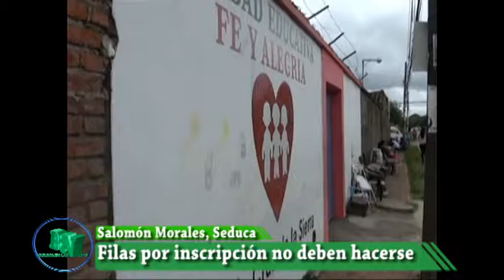Filas en colegios no deben hacerse, inscripciones serán según cupos